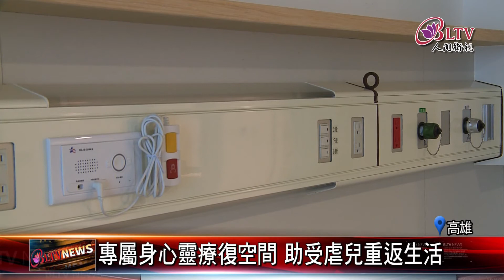20200921 全方面照護！高市打造兒虐重症專屬病房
根據統計，高雄市在去年，兒少保護通報就超過5千5百件，其中更有不少受虐兒，遭受到重大傷害，為了提供專業的照護，高雄市打造兒虐重症專屬病房，要幫助孩子提早撫平身心傷痛，重回正常生活。